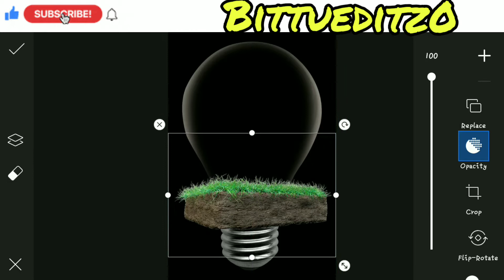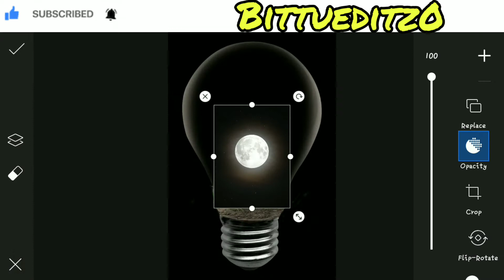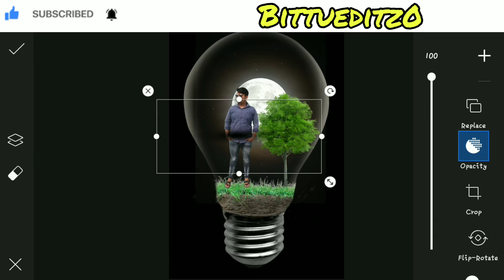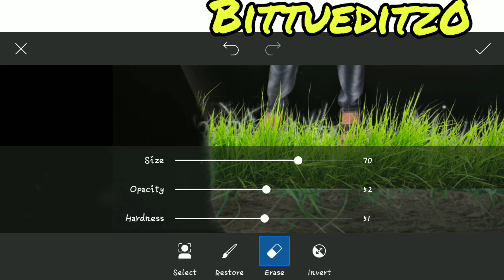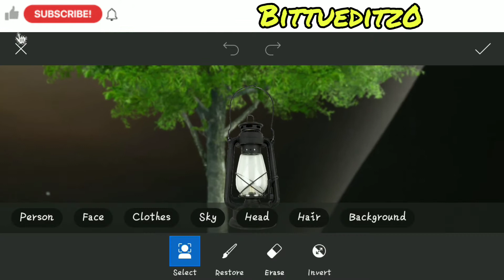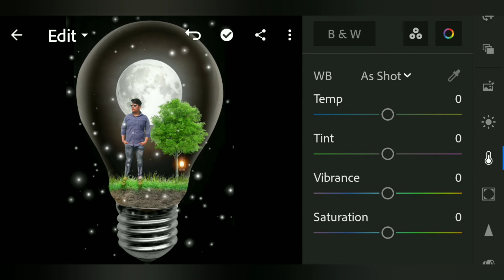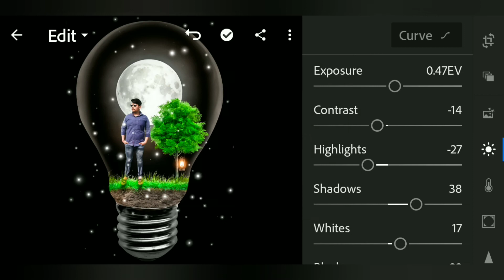BULB PHOTO EDITZ WITH PNG ➡️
➡️Background photo PNG⤵️

THANKS FOR WITCHTIME